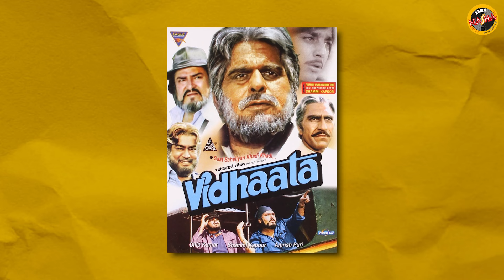What made Tridev a Superhit with the Audiences | A List with Arvind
Tridev arrived during a period when popular Hindi cinema’s fortune was on the upswing thanks to a resurgence that was ushered in by Mansoor Khan’s Qayamat Se Qayamat Tak (1988). The 1980s had seen the multistarrer become the mainstay for a lot of actors, but the quality was a pale shadow of what most of the other genres had managed. Even action as a genre had come to point where the narrative needed a substantial makeover, and Tridev became the cauldron where everything came together#radionasha

About Channel:
No radio station, other than Radio Nasha, does justice to the excitement, romance and attitude of the magical eras of 1970s-1990s. Radio Nasha 91.9 FM was launched in Mumbai in April 2016. Radio Nasha is the first ever radio station packed with passion, fuelled by Bollywood celebrities and driven by RJs with a style that is young, energetic and classy. The station makes retro ‘cool’ and is a destination station for listeners.